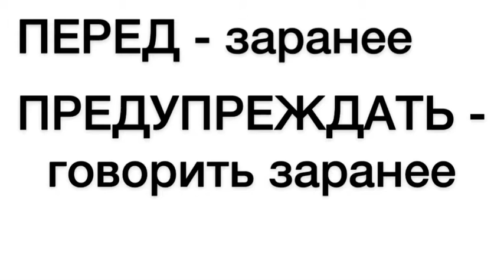Привет от дядюшки Чакки с острова Булулуни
кукольный театр